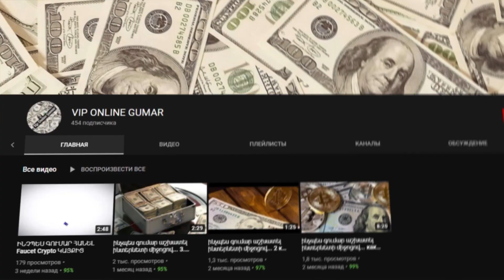ԱՅՍ ՄԱՐԴԻԿ ԱՊՐՈՒՄ ԵՆ ՋՐՈՒՄ|| ՄԱՐԴԿԱՆՑ ԱՆՍՈՎՈՐ ԿՅԱՆՔԸ ՈՐԻ ՄԱՍԻՆ ՈՉ ՄԵԿԸ ՉԳԻՏԵՐ: